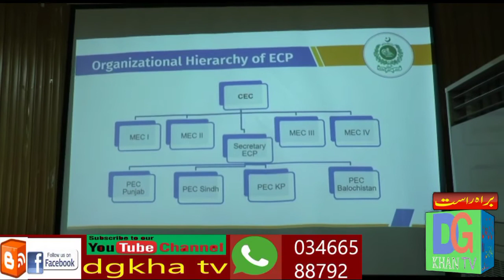Dgkhan election preparation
ڈیرہ غازی خان غازی یونیورسٹی الیکشن سیمینار